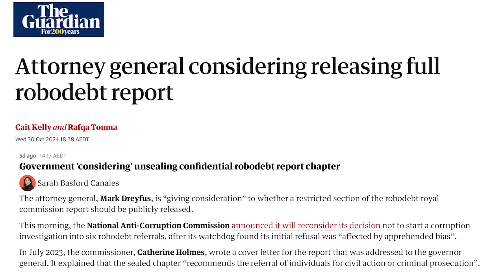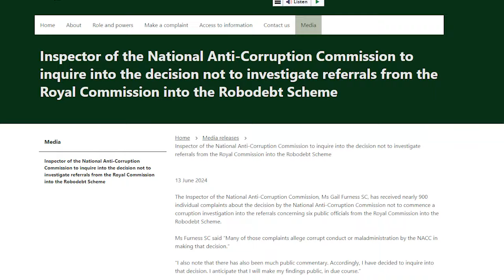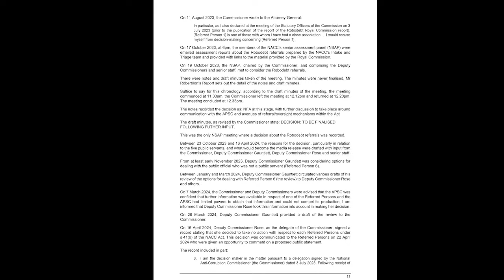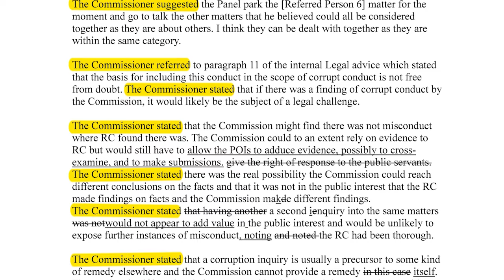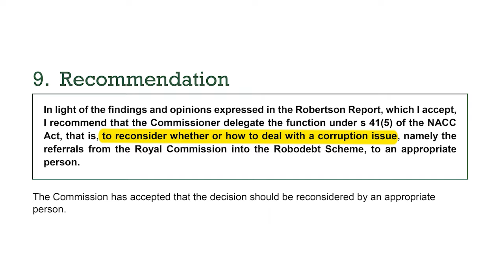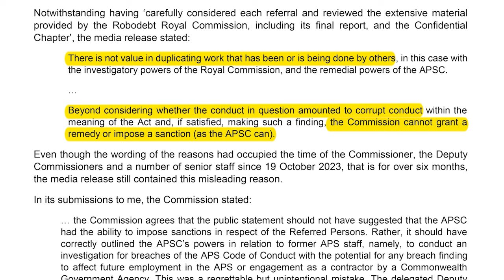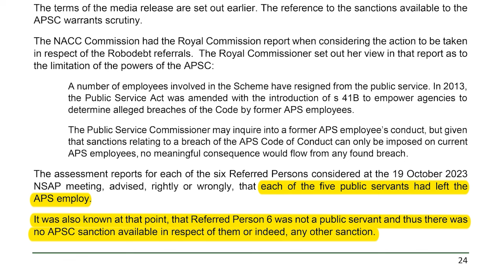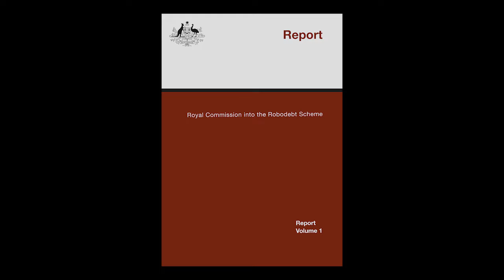Is the NACC Broken? (Plus Robodebt updates)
The NACC Inspector released her report into the National Anti-Corruption Commission's decision not to investigate the Robodebt referrals from the Royal Commission. The findings raised serious issues around conflicts of interest and the accuracy of media releases.